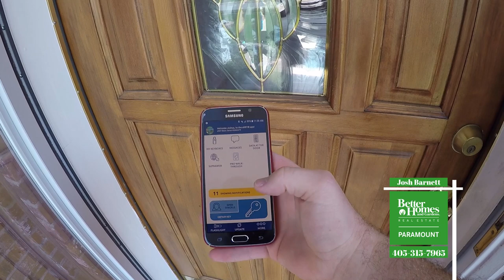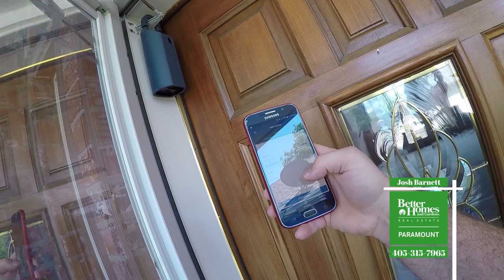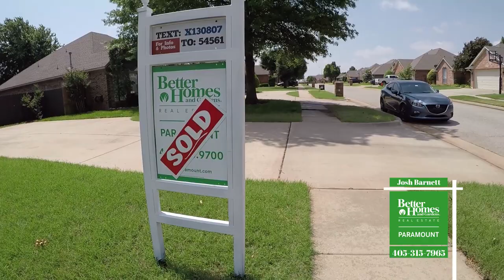God Is GREAT - Sold a Home in 6 days - Putting out Sold Magnets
🏘️ Josh Barnett | Better Homes & Gardens Real Estate 🏘️

Keep Track of YOUR Home’s Value by SIGNING Up for ePropertyWatch